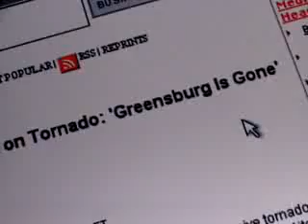Tornado Sirens Video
I Believe this is in Columbia Kansas.. I could be wrong!

WHAT TO DO DURING A TORNADO:
Go to apre-designated shelter area such as a safe room, basement, storm celler, or the lowest building level.  IF there is NO basement, got to the center of an interior room on the lowest level (closet, interior hallway) away from corners, windows, doors and outside walls.  Put as many walls as possible between you and the outside.  Get under a sturdy table and use your arms to protect your head and neck. NEVER open windows.

IF IN CAR, TRAILER or MOBILE HOME:
Get out immediately and go to the lowest floor of ANY strudy, nearby buildings or a Storm Shelter.  Mobile Home even if tied down, offer little or no protection from a Tornado.

IF CAUGHT OUTSIDE:
Lie flat in a nearby ditch or depression and cover your head with your hands.  But also be aware of the potential for flooding.
DO NOT EVER get under an overpass or bridge.  You are much safer in a low, flat location.
NEVER ever try to outrun a Tornado in urban or congested areas in a vehicle.  Instead, leave the vehicle IMMEDIATELY for a safe place or shelter.
Watch out for flying debris, Remember: Flying debri from a Tornado is the main cause of most fatalities and injuries.